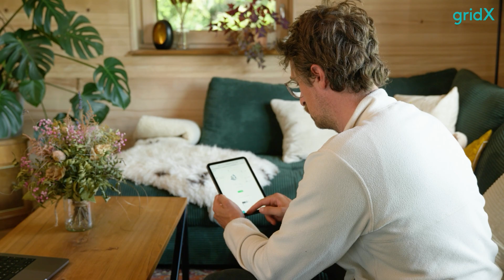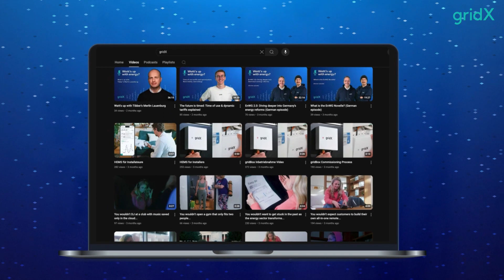Was ist Eigenverbrauchsoptimierung?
Eigenverbrauchsoptimierung, oder Autarkieoptimierung, sorgt dafür, dass deine Kund:innen möglichst viel selbst erzeugter Strom auch selbst nutzen. So machen sich Haushalte unabhängiger – und senken spürbar ihre Stromkosten.

Mit PV und Batteriespeicher wird überschüssiges Sonnenstrom gespeichert und dann genutzt, wenn er gebraucht wird – z. B. abends oder bei schlechtem Wetter. Solares Laden und solares Heizen ermöglichen geringere Stromkosten, mehr Unabhängigkeit und zusätzliche Erlöse durch Rückeinspeisung.